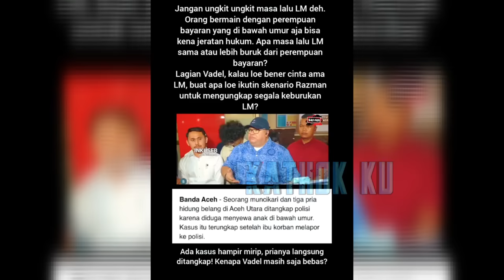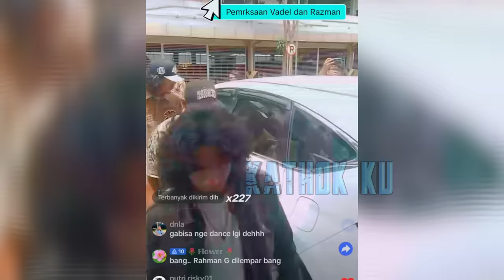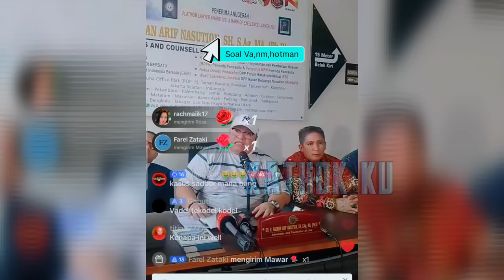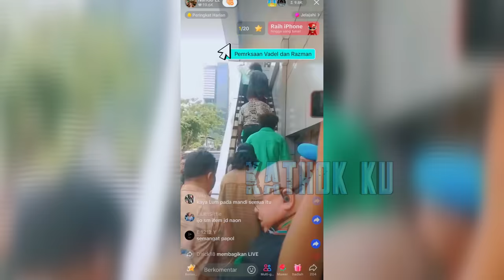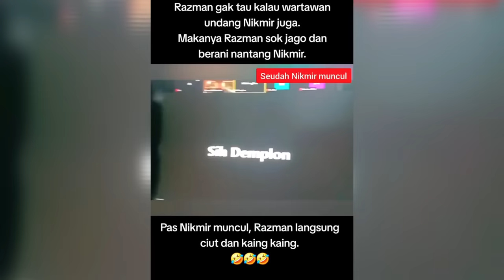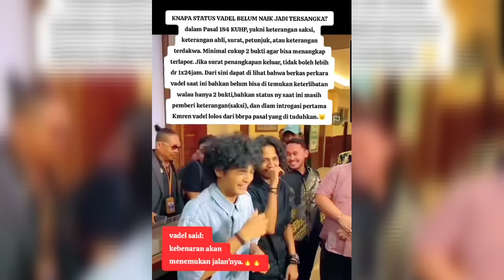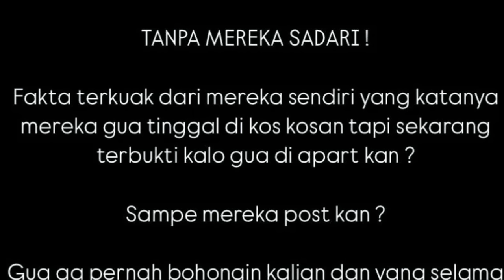USAi DIPERIKSA VADEL LANGSUNG DITAHAN❓️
USAi DIPERIKSA VADEL RAZMAN DITAHAN❓️

Jangan Lupa: _
Thankz!!..